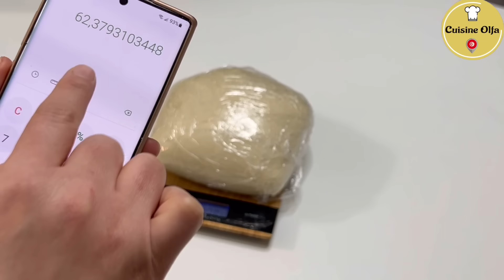بقلاوة العيد التونسية الااحترافية بكل اسرارها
طبق 30/40
مقادير الشحور
1 كلغ و نصف سكر
300 ملل ماء
مغرفتين قارص
مغرفتين غلوكوز
مغرفتين عطرشية
درجة الغليان 122 درجة
مقادير العجين
واحد كلغ و 200 غ فارينة
600 ملل ماء و ممكن اقل و ممكن اكثر
10 غ ملح
75 ملل زيت
مقادير  الحشو
الطبقة الاولى
500 غ لوز مرحي
60 غ فارينة
60, غ سكر محور
الطبقة الثانية
300  غ بوفريوة و ملعقة اكل سكر محور
300  غ فستق و ملعقة اكل سكر محور
الطبقة الثالثة
500 غ لوز مرحي
60 غ فارينة
60, غ سكر محور
 في الفرن بدون مروحة بين ساعة و ربع و ساعة و نصف